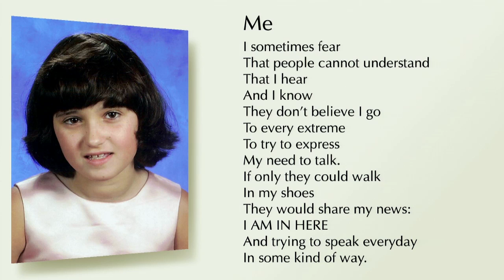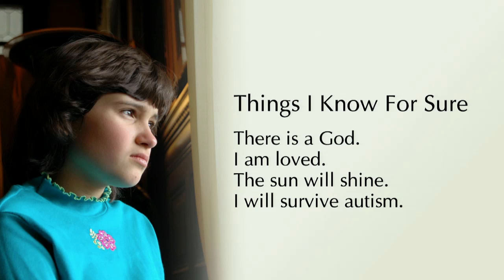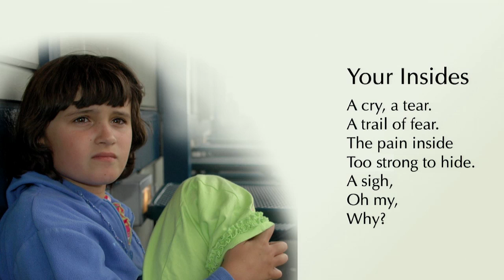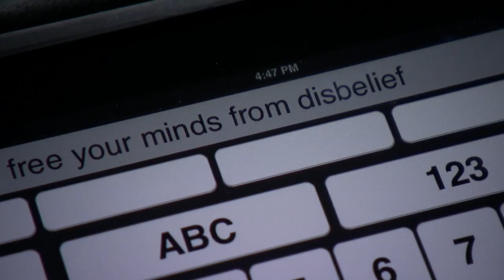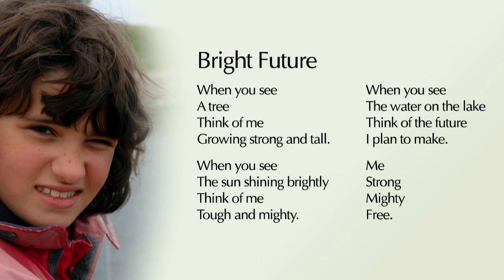When you finally find your voice, what do you most want to say?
Virginia Breen tells about the discovery that her daughter, Elizabeth Bonker, was a poetic prodigy, despite being unable to speak due to autism.